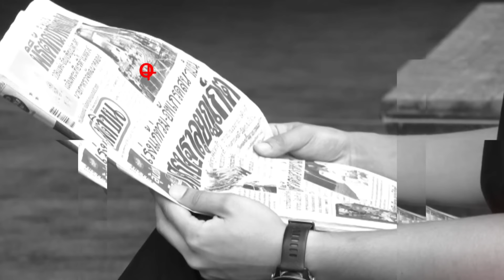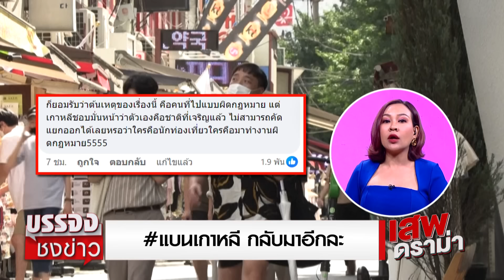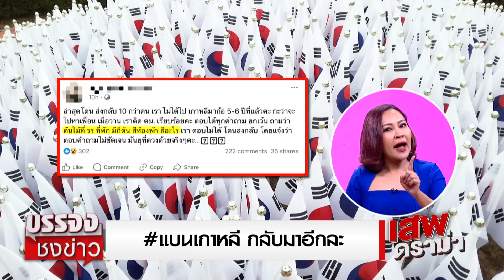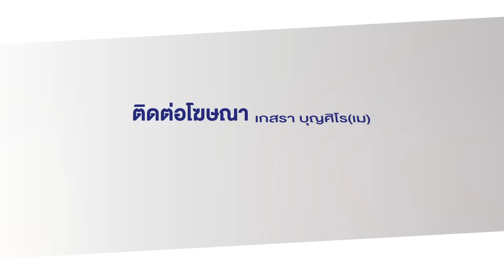แบนเกาหลี กลับมาอีกละ | เสพดราม่า EP.17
เกิดศึกโซเชียลข้ามชาติเมื่อมี แบนเกาหลี กลับมาขึ้นเทรนด์ X อีกครั้ง เนื่องจากสำนักข่าวดังของเกาหลีใต้ได้นำเสนอสถานการณ์น้ำท่วมที่ประเทศไทย แล้วชาวเน็ตเกาหลีใต้ได้มาแสดงความคิดเห็นเชิงลบสมน้ำหน้าประเทศไทยโดยระบุว่า "คนไทยถูกพระเจ้าลงโทษเพราะมีการบอกว่าให้ไปเที่ยวจีนกับญี่ปุ่นแทนเกาหลีใต้"
โดยคาดว่าชาวเน็ตเกาหลีใต้ไม่พอใจที่จำนวนนักท่องเที่ยวไทยลดลงจาก แบนเกาหลี ที่เวลาคนไทยไปเที่ยวแล้วมักจะติด ตม. เนื่องจากมีแรงงานผิดกฎหมายแฝงตัวไปทำงานจนทำให้ทาง ตม.เกาหลีใต้ต้องเข้มงวดกับคนไทยมากขึ้น โดยล่าสุดกระทรวงวัฒนธรรม กีฬา และการท่องเที่ยวเกาหลีใต้ได้ขอให้กระทรวงยุติธรรมยกเว้นการลงทะเบียนระบบ K-ETA ให้กับคนไทยชั่วคราวภายในสิ้นปีนี้แล้ว เพื่อดึงดูดนักท่องเที่ยวไทยให้กลับไปเที่ยวเกาหลีใต้